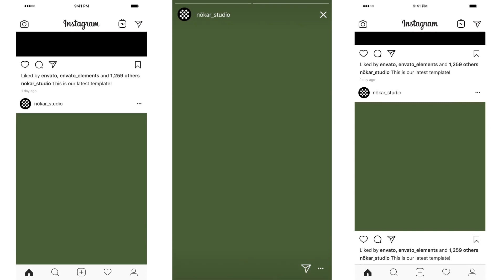Top After Effects Projects: Stylish Instagram Stories and Posts + Free Font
Comes in 3 Resolutions:
10 Stories 1080×1920, 10 Portrait Posts 1080×1350, 10 Square Posts 1080×1080
Easy to edit even for beginners